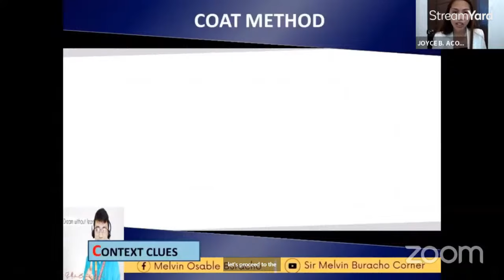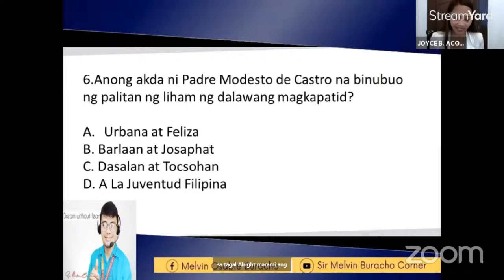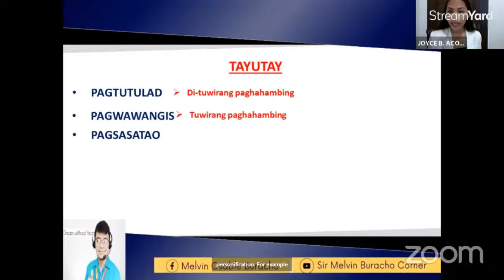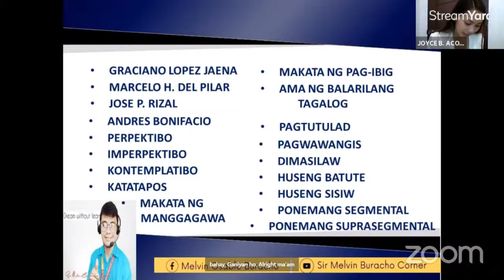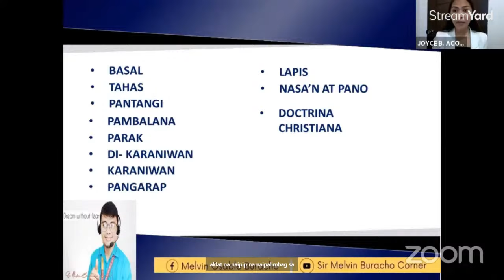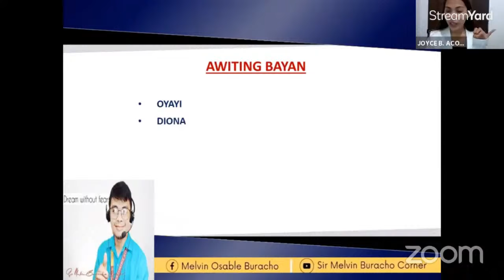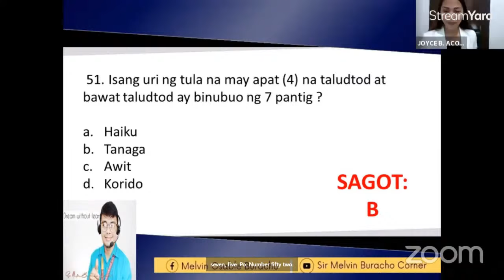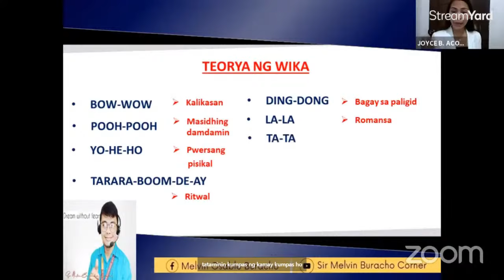GENERAL EDUCATION FILIPINO SEPTEMBER LET REVIEW DRILLS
FILIPINO SEPTEMBER 24, 2023 LET REVIEW DRILLS